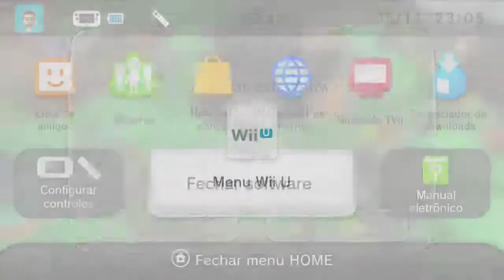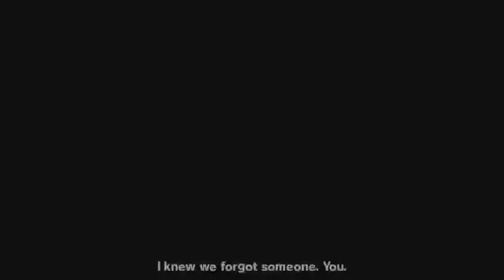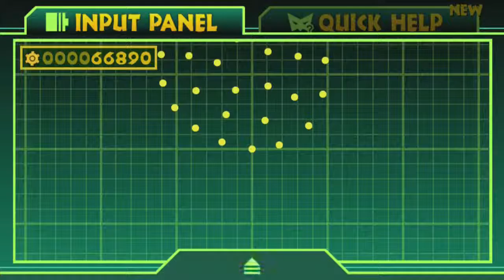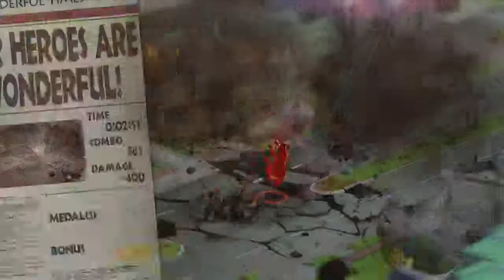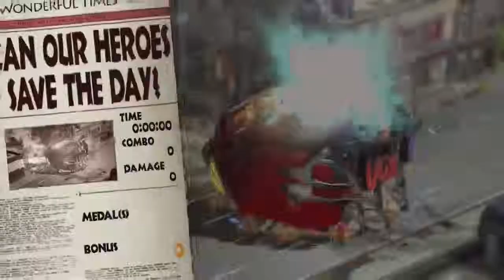UOL Joga Ao Vivo - Sonic Lost World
Claudio Prandoni demonstra fases do game do ouriço da Sega exclusivo para o Wii U.